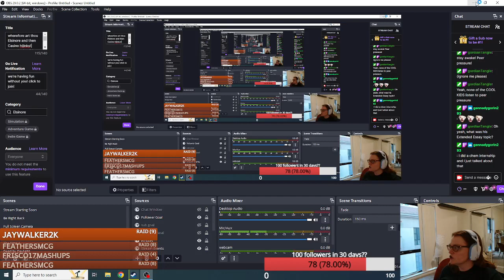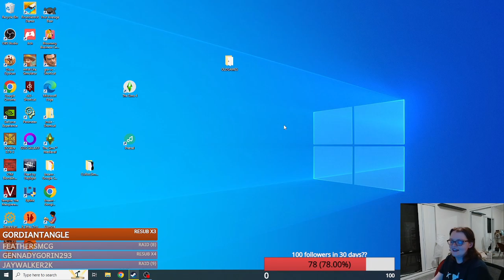Hamlet is an a**hole - ELSINORE Indie Game playthrough (Loop 1)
This first part of the game really makes Hamlet seem like a jerk.

Not that he seems chill in the plays. But at least it's, like, a grey area.

Let's Play Elsinore! An indie game inspired by Hamlet, where we play as Ophelia.

If you don't want spoilers don't uhhhh don't watch this.

You can buy Elsinore on steam!

Join us as we continue to ruin Denmark live on stream